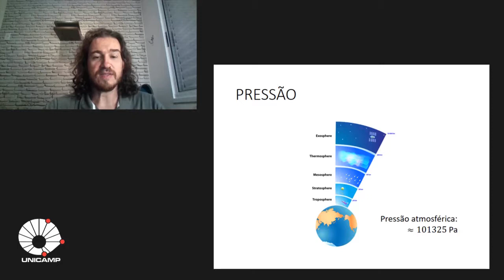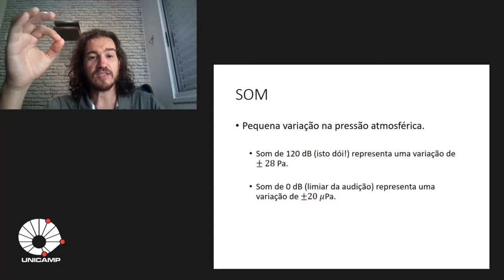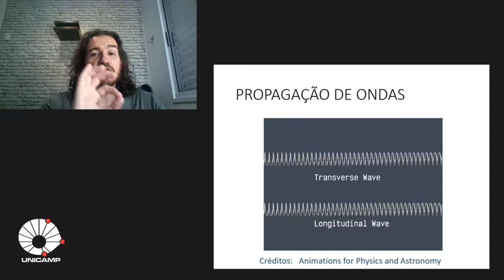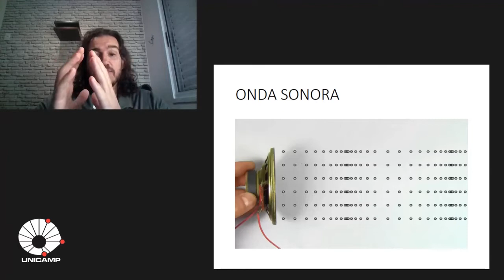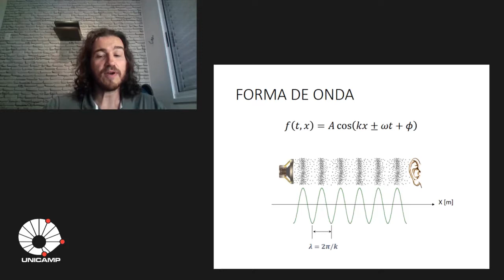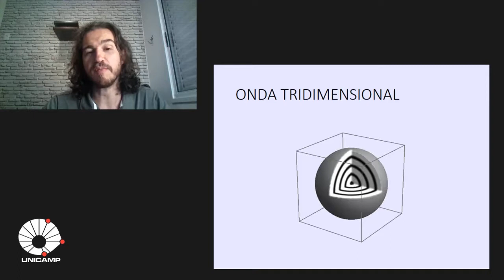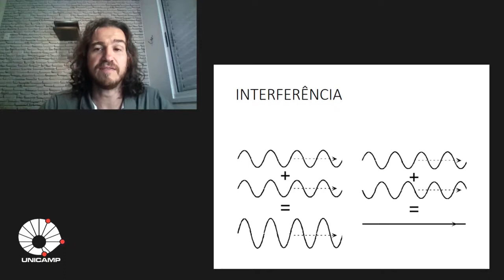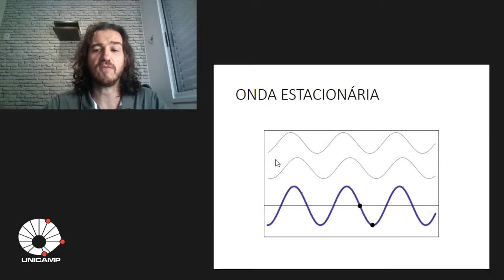Som, Audição e Psicoacústica: Meio de transmissão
Neste vídeo faremos uma revisão sobre meios de propagação sonoras.
Este é o segundo vídeo da aula sobre "Som, Audição e Psicoacústica" do curso de introdução à Engenharia de Som da Unicamp.